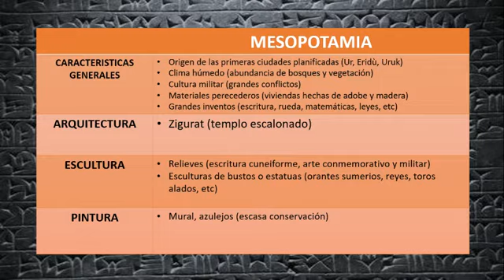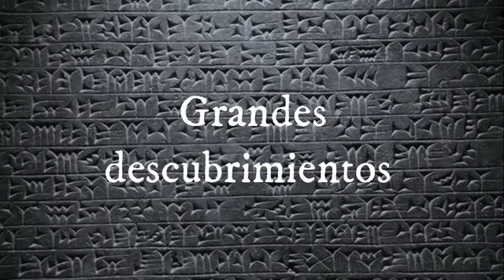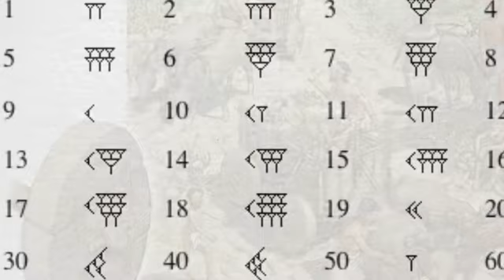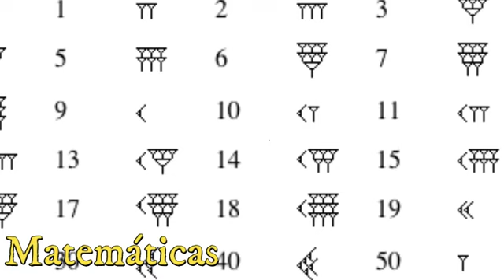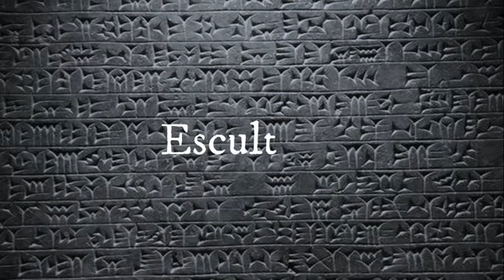Clase 3: Arte en Mesopotamia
00:00 Introducción a Mesopotamia
01:43 Origen de las primeras ciudades
04:23 Grandes descubrimientos
06:27 Cultura militar
07:02 Arquitectura
08:11 Escultura
11:04 Pintura
11:23 Mesopotamia en la posteridad